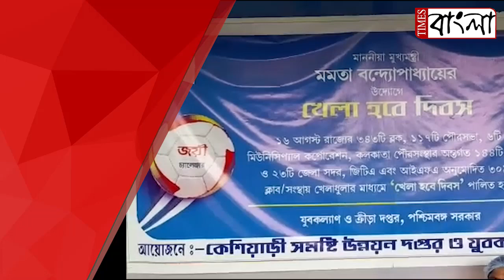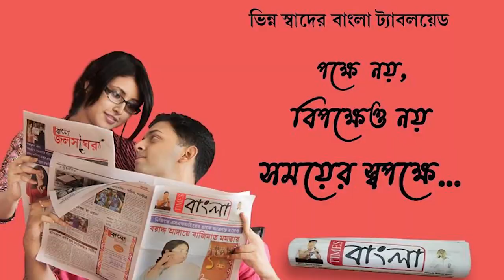কেশিয়াড়ীতে পালিত হল 'খেলা হবে' দিবস